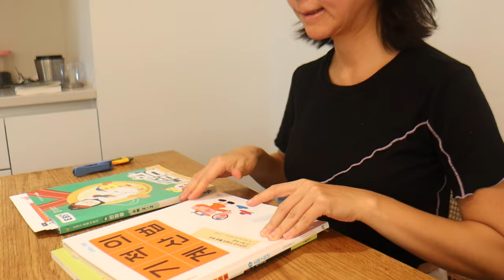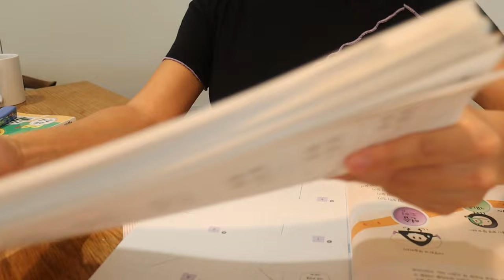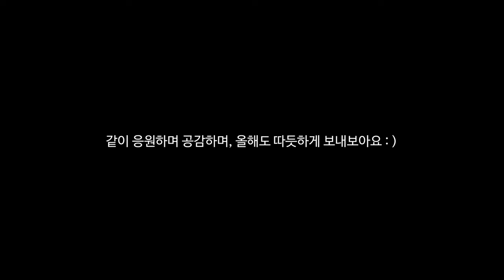eng) VLOG l 대치동 의사부부의 딸 수학 공부방법, 교육관, 요가하고 밥해먹고, 새해 모닝루틴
교육관, 육아관에 대해 웅닥이랑 같이 얘기 나눠달라는 댓글요청 많았었는데! 이제야 살짝 담아보네요! 너무 별거 없어서... 어떡하죠...@.@

곧 웅닥이랑 우리집의 육아관에 대해 더 심도있는 얘기를 해볼까 해서 (저도 웅닥 생각이 궁금하네요 *0*) Q&A 시간 가져볼까 하는데요! 저희 둘에게 공부나 딸육아 관련 궁금한 것 있으신 분들! 댓글로 질문 남겨 주세요 : )

새해에 건강하게 나를 채우는 무언가를 하고 싶으신 분들, 하우스오브 계정도 많은 관심 부탁드립니다 🖤

00:00 새해
03:31 요즘 출근 전 모닝루틴
05:24 출근, 왕점 없애는 방법, 손등 잔주름 치료법
06:45 주말에 솥밥 해먹기, 식당처럼 마늘 편써는 방법
11:45 남편과 교육관에 대한 이런저런 이야기

🔘 ABOUT ME
Hi! I live in Seoul. I’m Korean Dermatologist and CEO of JOODOC cosmetic brand.